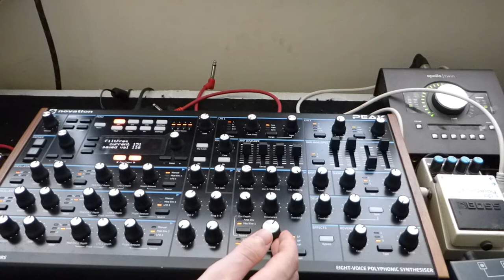Novation Peak & Boss DD3 Digital Delay